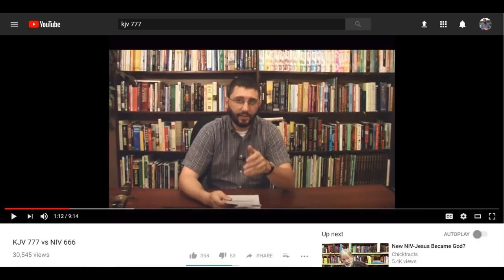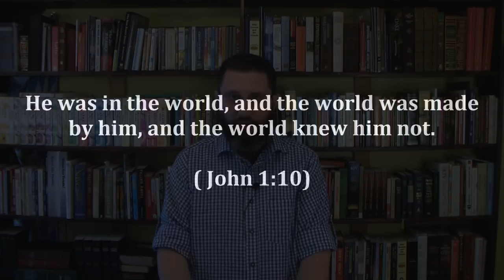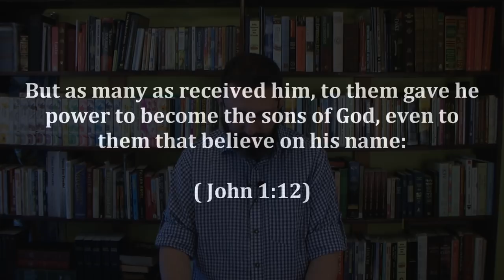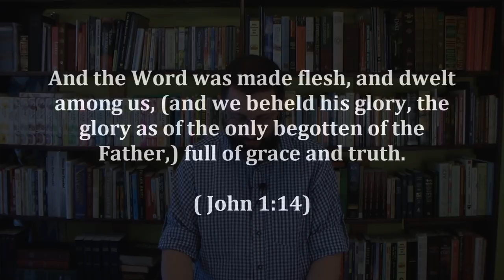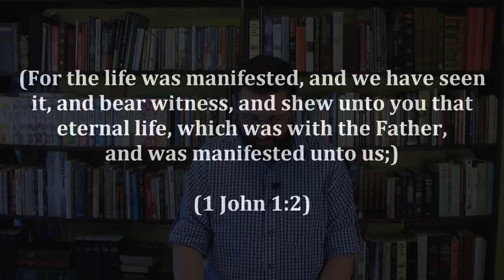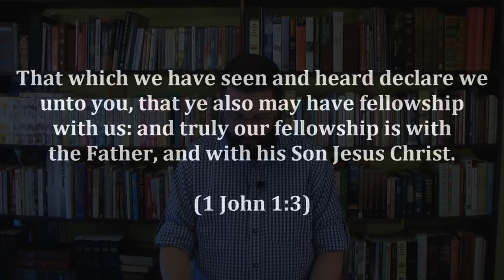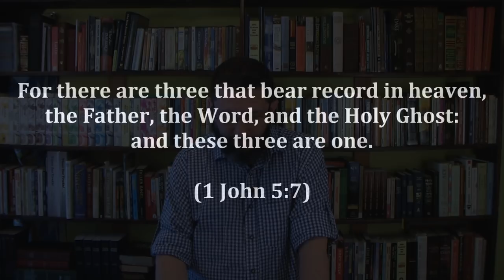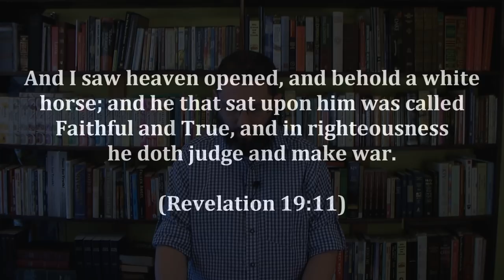14: The Trinity Exposed